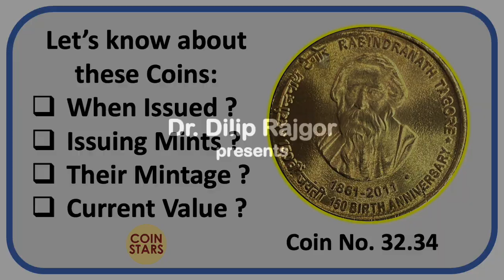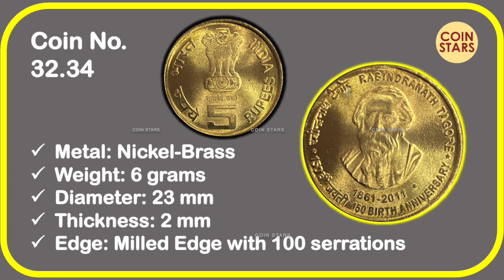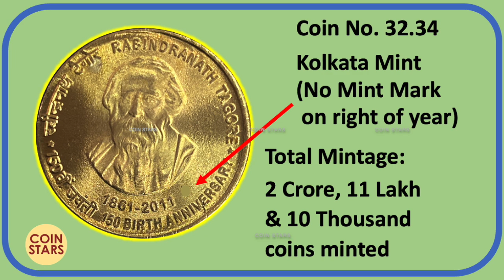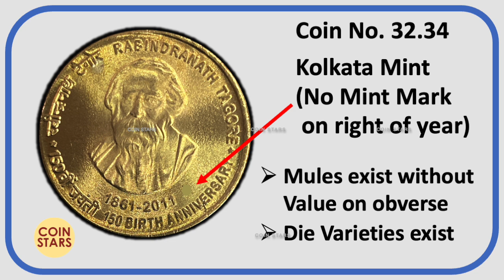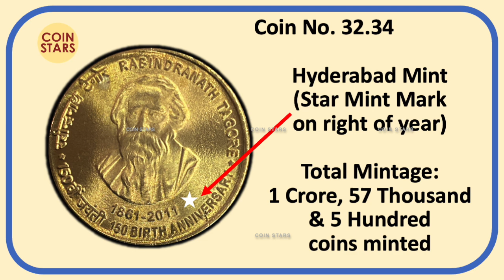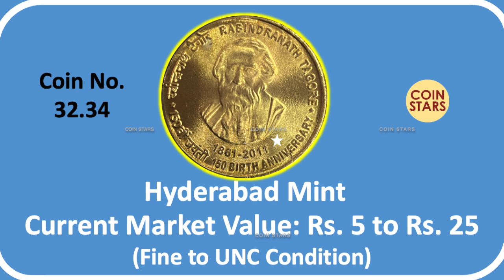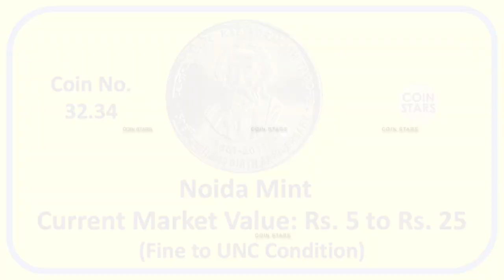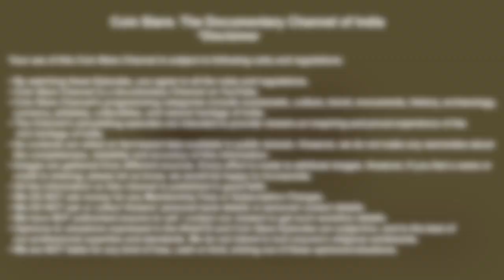Ep 277: Value of ₹5 Coins of Rabindranath Tagore 2010 | यह सिक्का कितना महँगा है? | Coin No. 32.34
These Commemorative 5 Rupee coins were issued to commemorate the 150th Birth Anniversary of Rabindranath Tagore. These were issued in 2010.

Know about these commemorative coins, their mints, Mintage and current market values.

You can make a complete collection based on these Episodes.

Links to related Episodes and Coins:

Ep 276: Value of ₹ 5 Coins of Dr. Rajendra Prasad 2010 | यह सिक्का कितना महँगा है? | Coin No. 32.33

Ep 274: Value of ₹ 5 Coins of 60 years of Commonwealth 2009 | यह सिक्का कितना महँगा है? | Coin No. 32.32

Ep 273: Value of ₹ 5 Coins of Perariganr Anna 2009 | यह सिक्का कितना महँगा है? | Coin No. 32.31

Ep 272: Value of ₹ 5 Coins of St. Alphonsa 2009 | यह सिक्का कितना महँगा है? | Coin No. 32.30

Ep 66: Truth of Vaishnodevi Coins of 5 Rupees & 10 Rupees: माता के सिक्के : कीमत कब मिलेगी ?

Ep 65: How Rare are Tilak 5-Rupee Coins? 5 रुपये के तिलक सिक्के - क़ीमत और बढ़ेगी

Ep 110: Rare Tilak Coin with “M” Mint Mark, 2007: तिलक M प्रकार का क़ीमती सिक्का

Ep 86: Rs 5 Coins of Khadi & Village Industries, 2007: बाज़ार में मिलेगा यह महँगा सिक्का

I ❤️ Coins
I ❤️ Notes